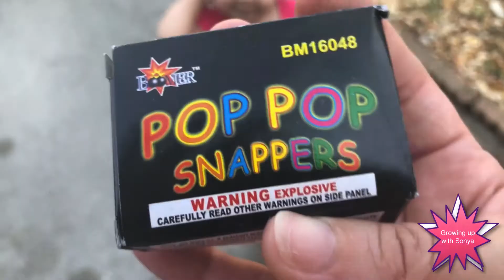Sonya plays with pop pop snappers fireworks for children!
2 year old Sonya plays pop pop snappers with mommy and daddy for the first time!